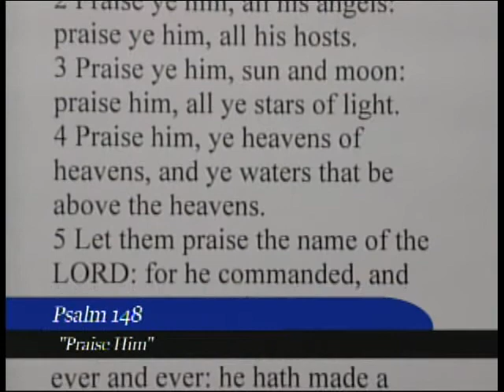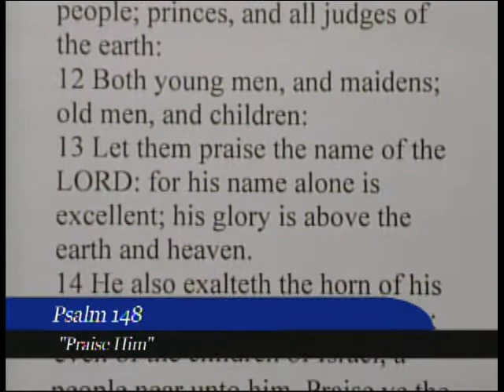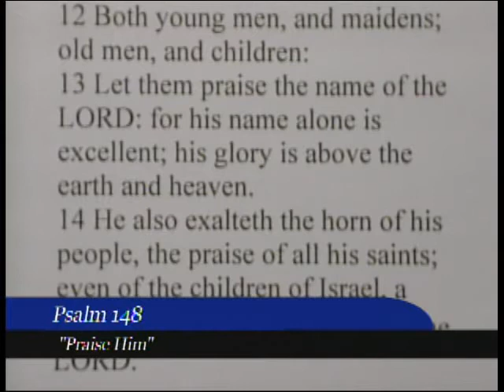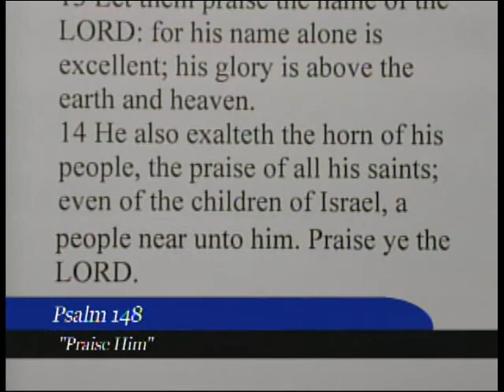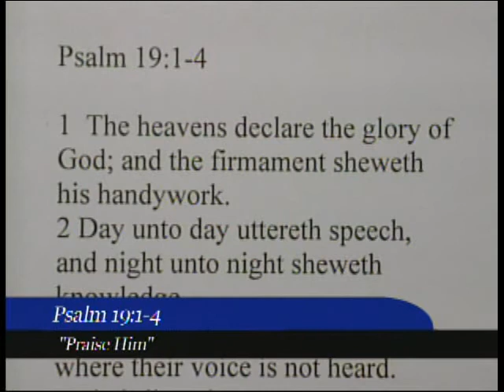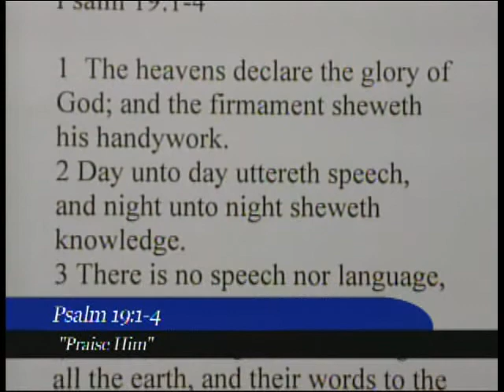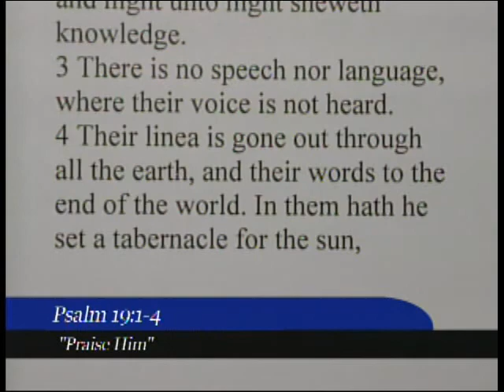"Praise Him" Psalm 148 2/20/20 PM